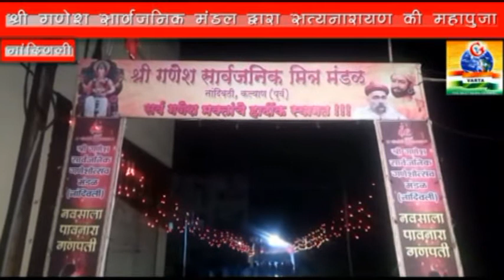श्री गणेश सार्वजनिक मंडल द्वारा सत्यनारायण की महापूजा का आयोजन विधायक गणपतसेठ गायकवाड़ ने किए दर्शन